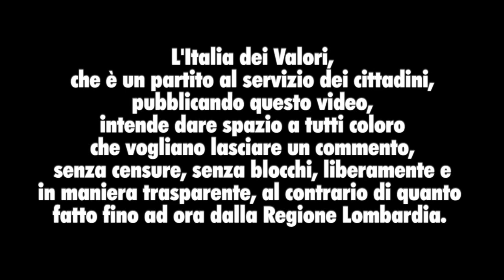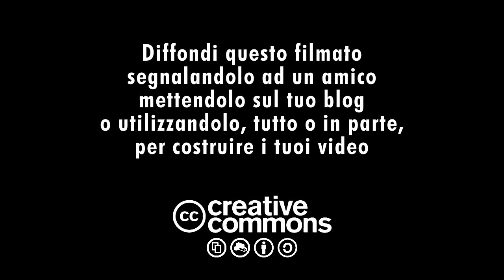Regione Lombardia: vi diamo noi la parola - Commentate senza censure il video di Formigoni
Articolo a firma: Sen. Giuliana Carlino